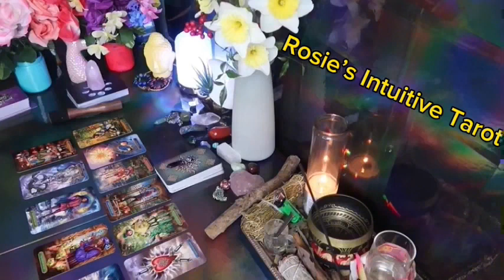SAGITTARIUS ❤️SOMEONE IS GOING THROUGH A MAJOR CHANGE 🌟🥰TO BE WITH YOU 🫵🏼END OF JULY 2024 LOVE🔥